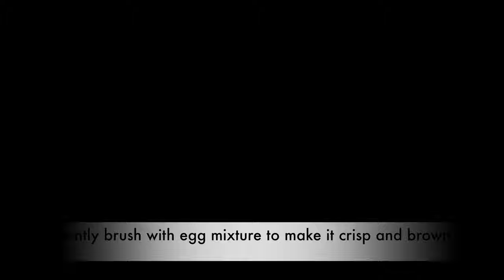Homemade Bakery style Egg Puffs || Oven || EasyRecipe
Ingredients:-
Egg - 4
Pastry sheet
Onion - 4
Ginger-Garlic paste
Red Chilly Powder
Turmeric powder
Curry leaves